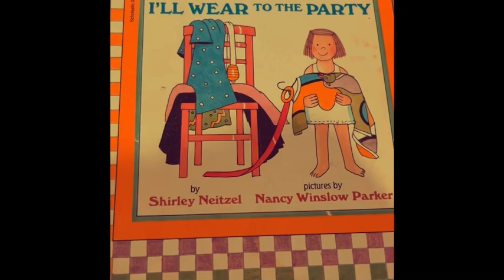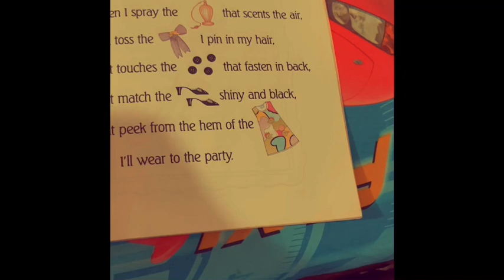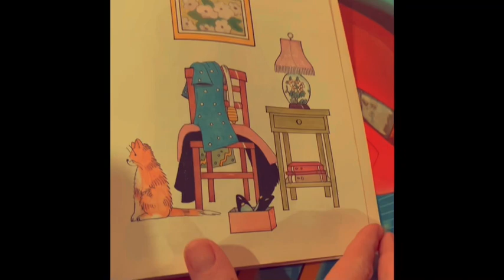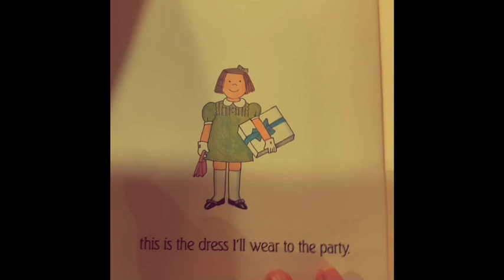Book Show Episode 177 The Dress I’ll Wear To The Party